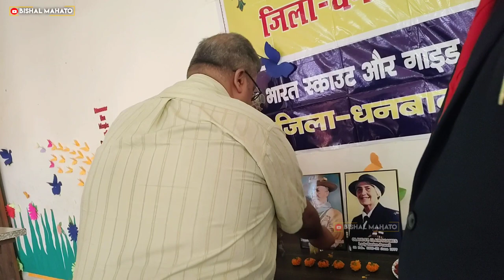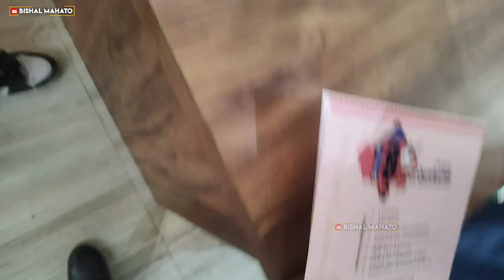Jamboree Ka Cirtificate Mil Gaya ☺️ World Scout Day Celebration In Dhanbad | Bishal Mahato Official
Date : 22/02/2023
In This Video : Bishal & Team
Editing & Thumbnail : Bishal Mahato
YOUR QUARIES :

10 lines on world scout day in english
world scout day upsc
scout
world scout $ day
world scout guide day
scout day
world scouts day
world scout day drishti ias
24th world scout jamboree
short on world scout day
world thinking day
world scout day india
world scout day speech
world scout dollar day
scout guide
scout guide camp video
scout guide camp
scout and guide
guide
scout guide camp 2023
scout and guide camp
scout guide camp kaise lagaye
scout and guide camp tent
scout
guide scout
scout guide 2023
bharat scout guide
scouts guide to the zombie apocalypse
a scouts guide to the zombie apocalypse
scout and guides
scout guide camp tent decoration
scout and guide training
scouts and guides
scout and guide camp gadgets

vishal mahato
dhanbad
villagelife
villagevlog
villagelifestyle
villageboy
dhanbad_youtuber
dhanbadjharkhand
jharkhand